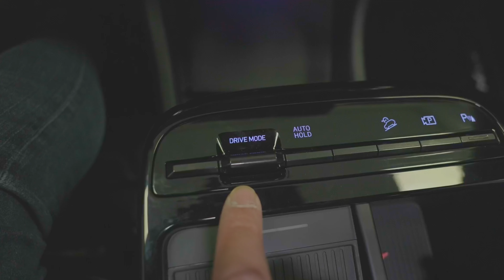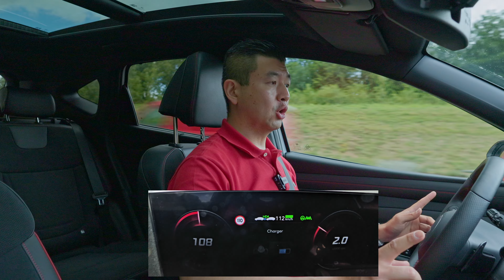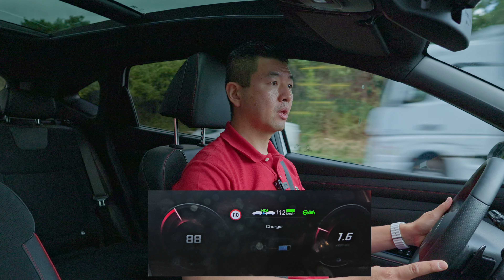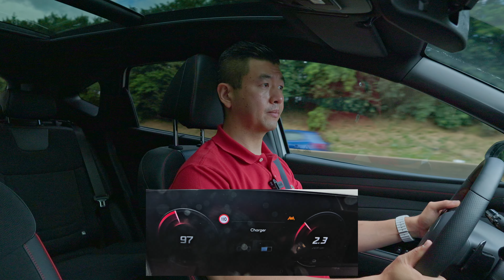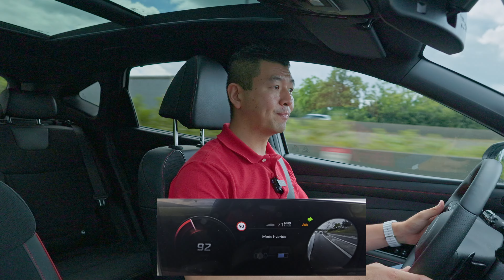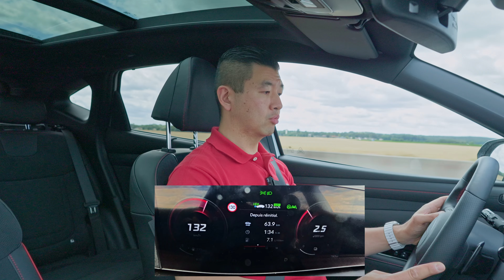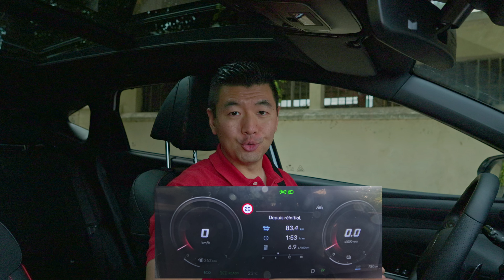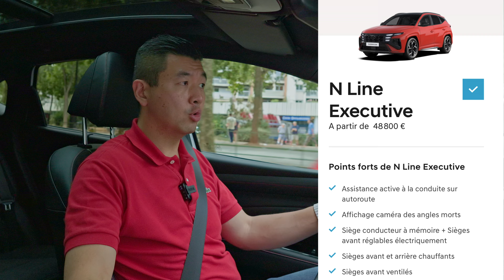Essai routier Hyundai Tucson hybrid 215 BVA-6 - Les limites de l'hybridation légère - Partie 2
Afin de mieux affronter la concurrence, Hyundai a restylé son SUV compact de 4ème génération: le Tucson
Merci à la concession Hyundai Goncourt Automobiles (9 avenue Vellefaux Paris 10) de m'avoir invité à le découvrir

00:00 Intro, Les caractéristiques et les 1er tours de roue
03:57 Les palettes en mode éco et Sport
06:18 Les aides à la conduite
08:34 Les reprises en mode éco et Sport
09:34 L'insonorisation
10:46 Les consommations instantannées
12:28 Les consommations lors de l'essai
12:58 Les limites de l'hybridation légère
13:36 Les tarifs

Pour soutenir ma chaîne voici les liens affiliés du matériel présenté et utilisé dans mes vidéos, ça ne vous coûtera pas plus cher, ça me permettra de toucher une commission de la part du site marchand:
- Canon EOS R8
- Canon EOS R6
- DJI mic 2
- Sac à Dos PEAK DESIGN Everyday Backpack Zip 20L v2 – Noir
- Micro sans fil RØDE Wireless Go
- Micro Movo VRX10: Movo VXR10
- Micro cravate Boya BY-M1
- Canon Speedlite 470EX-AI
- Canon RF 24-105mm F/4.0
- Objectif Canon RF 35mm F/1.8 Macro IS STM
- Objectif Canon RF 16mm F/1.8 Macro STM
- Mac Studio M2 Max
- MacBook Pro 14 pouces
- Clavier Logitech Mx Mini keys
- Souris sans fil Logitech Mx Master 2S
- Moniteur UHD 4K LG UltraFine 27UN83A-W 27"
- iPhone 14 Pro Max 128Go
- Apple Watch Ultra
- Apple Watch Série 8 Acier inoxydable 45mm
- Apple Watch Série 7 Acier inoxydable 45mm
- Batterie Anker PowerCore Magnetic 5K HaloLock/MagSafe
- Chargeur Anker NANO 20W
- iPhone 14 128Go
- Apple Airpods 3
- Coque Ringke Fusion pour iPhone 13 Pro Max
- Apple AirPods Pro
- Nouveau Apple MacBook Air avec Puce Apple M1
Voici les accessoires que j'ai Installé dans ma Tesla Model Y:
- grilles sous les sièges avant
- Verre trempé Spigen
- Tapis de sol imperméable
- set rangement coulissant et sous l'accoudoir
- les pédaliers alu
- kit de lumière de bienvenue de porte projetant le logo Tesla
- les caches écrou et centre de roue siglé Tesla
- coques de rétroviseur "carbon mate"
- le becquet imitation carbone
- adaptateur USB-A mâle / USB-C femelle
- module usb data sous le rangement central
Pour Model 3 SR+ 2021:
/!\ Le montage de ce kit nécessite d’être agile de ses 10 doigts et remet en question la garantie du véhicule, cependant c’est réversible ;)
Pour bénéficier de 15% de remise sur tout le catalogue Hansshow, utilisez le code: ERICSTECH88
Pour bénéficier de 18% de remise sur tout le catalogue Tlyard, utilisez le code: ERICSTECH888